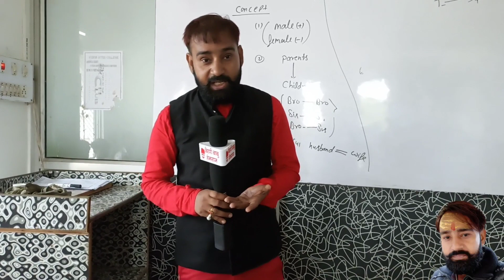सरकारी नौकरी करेगे दहेज नही लेगे